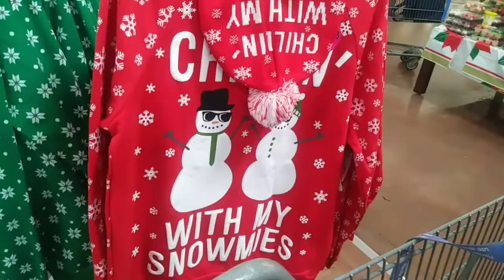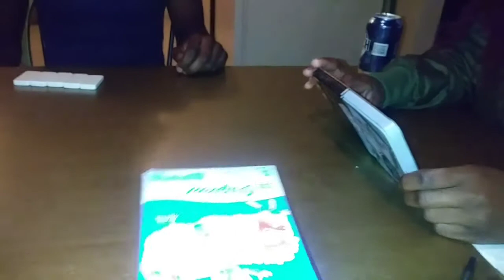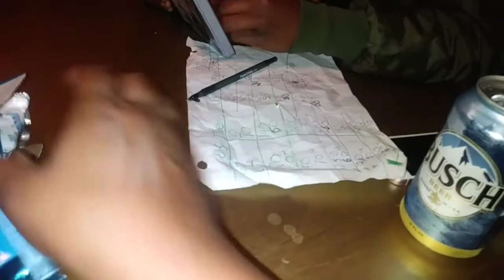😇VLOGMAS DAY 3🙏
Walmart and family time